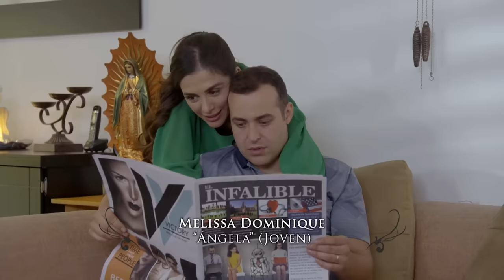Ángela es rechazada por sus nuevos compañeros | Los ángeles no tienen marcas | La Rosa de Guadalupe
Ana y Joel son un joven matrimonio que se encuentran en la dulce espera de su primer bebé; sin embargo, la doctora que atiende a Ana le informa que su bebé nacerá con el síndrome de Goldenhar. Después de varios años Ángela entra a la escuela, pero es rechazada por sus nuevos compañeros.